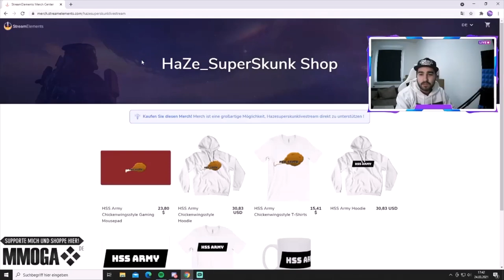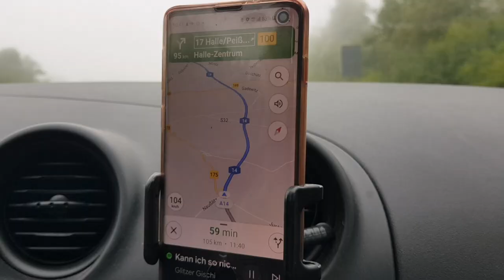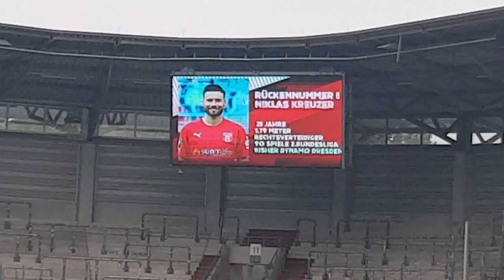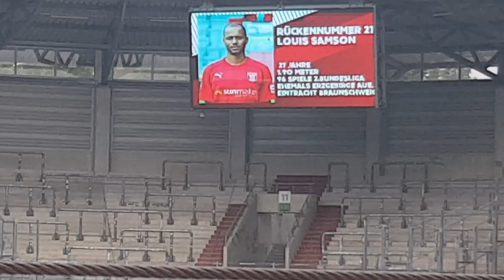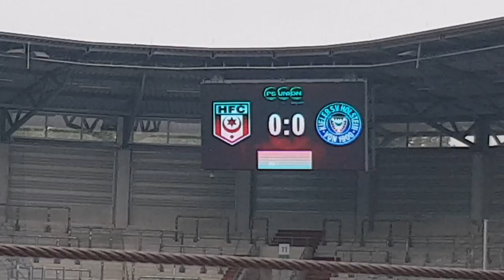Stadion VLOG Hallescher FC vs Holstein Kiel Testspiel (17.07.2021)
Benutz mein Creator Code: FXCKDIEPIZZA